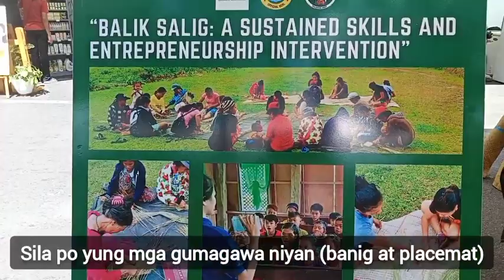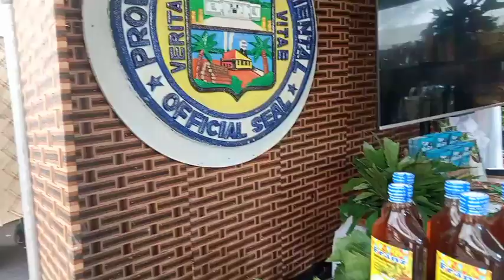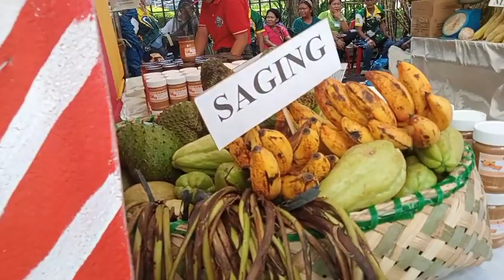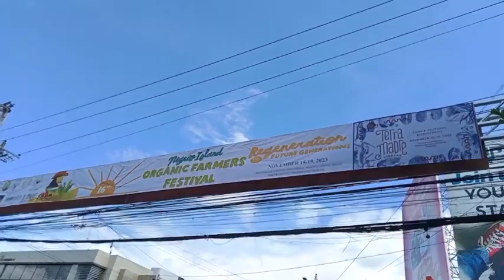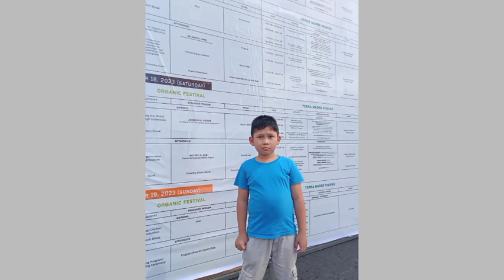NEGROS ISLAND || ORGANIC FARMER FESTIVAL 2023